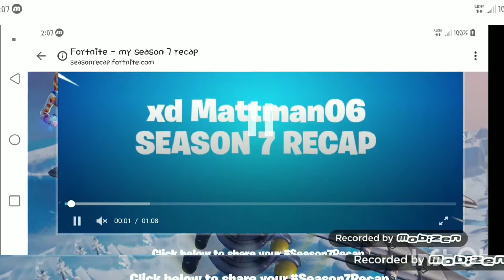Guys look at the vid epic games sent me!